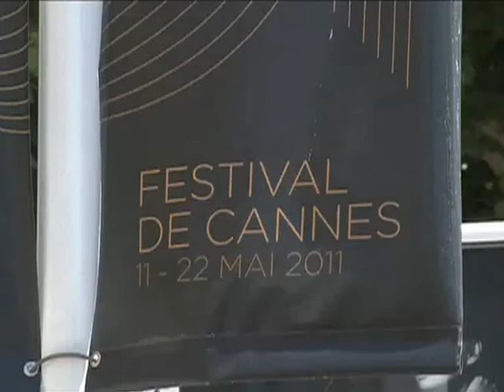Colombiano Landes, autor de "cocalero", compite en Cannes con "Porfirio"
El colombiano Alejandro Landes, autor del filme "Cocalero" en el que mostró la vida del actual presidente boliviano, Evo Morales, compite en Cannes con "Porfirio", una ficción con elementos documentales que narra la historia de un discapacitado que en 2005 tomó un avión con dos granadas para exigir una indemnización estatal.
    Esta coproducción entre Colombia, España, Uruguay y Argentina, que aportó el montaje del filme a través de la productora de Diego Lerman y Nicolás Avruj, compite por el premio de la Quincena de Realizadores del Festival de Cannes.
    La película se basa en un hecho ocurrido en septiembre de 2005 en la localidad colombiana de Florencia, cuando un hombre en silla de ruedas secuestró un avión para llamar la atención del por entonces presidente Álvaro Uribe sobre un reclamo personal de vieja data.
    Porfirio depuso su actitud luego de que las autoridades le ofrecieran un cheque de 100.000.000 de pesos colombianos para cubrir la indemnización que le debían por haber quedado paralítico a causa de un balazo policial, pero días después descubrió que había sido engañado, que el cheque oficial no tenía fondos y que la policía lo esperaba para detenerlo y llevarlo a su casa, donde permanece desde entonces, con prisión domiciliaria.